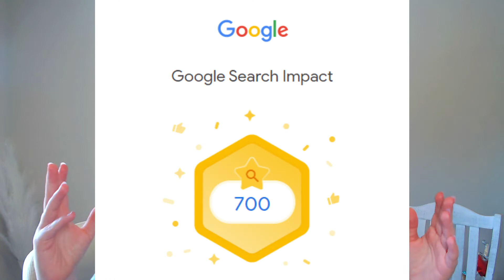Truth Revealed: How Much Money My Niche Blog REALLY Makes after 2.5 Years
If you've considered making your own niche blog to make money, this series might be pretty interesting to you.

I hope the blog income report gets bigger and better, but I meant what I said about shaming me in the video. Just kidding.

Part 1 in the Niche Blog Series

Also, if you want to learn more about how to win on YouTube, check out this free webinar from Think Media.

I also love learning on Skillshare and you can get a free 30-day trial if you use my

I use VID IQ to help stay on track with my YT channel. Definitely check it out if you have a YouTube channel

About this video:

I share my blog income report after 2.5 years of building my blog to increase my income.